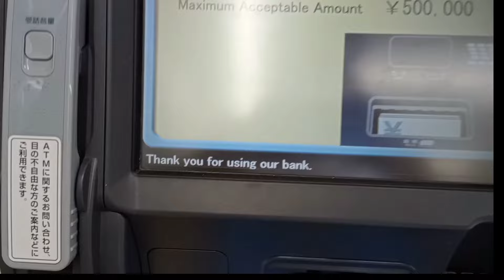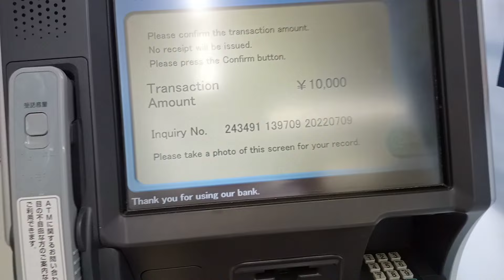How to send money| through SBI in LAWSON | Japan to Philippines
sana makatulong konti☺️